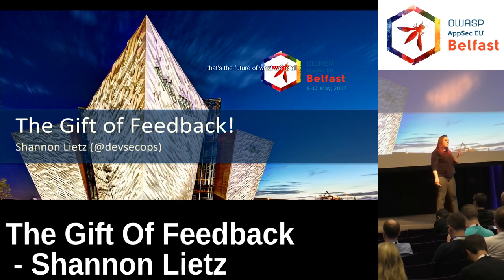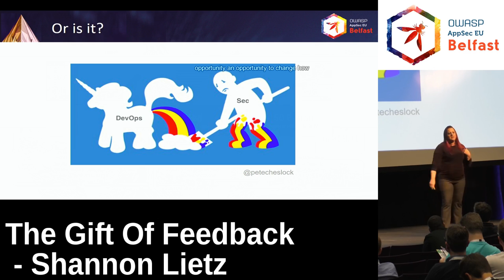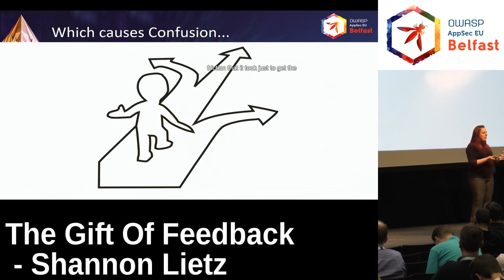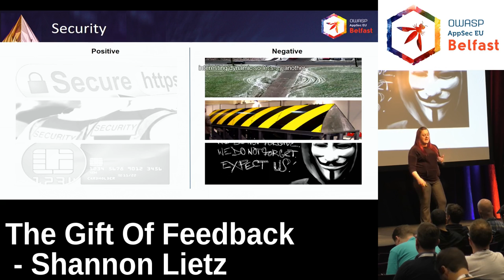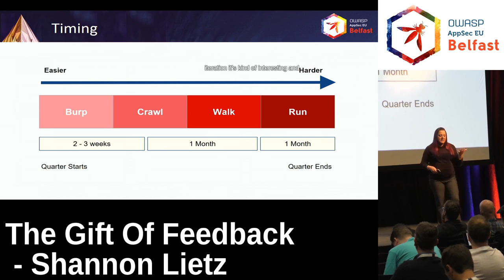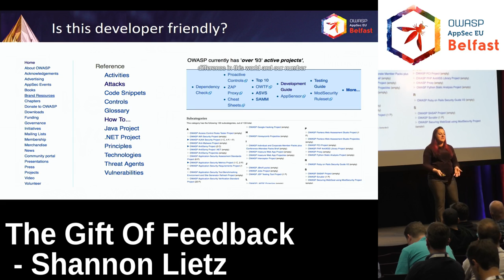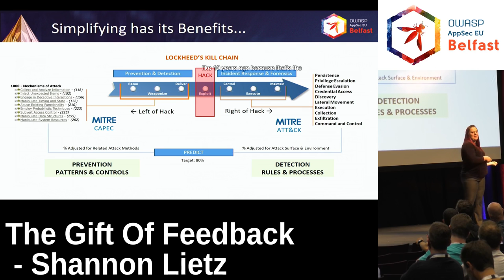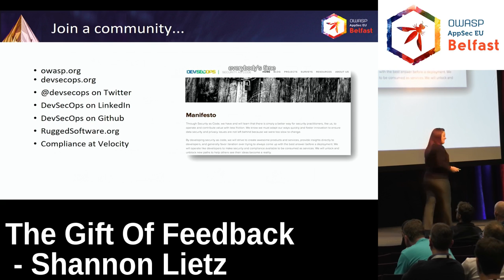AppSec EU 2017 The Gift Of Feedback by Shannon Lietz